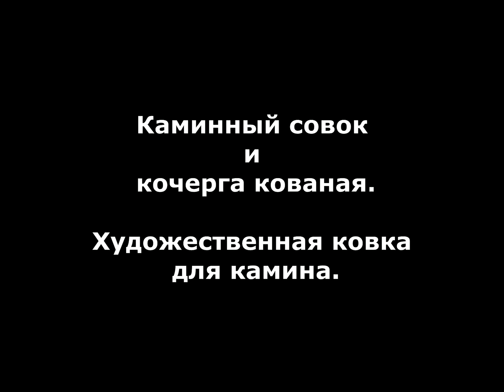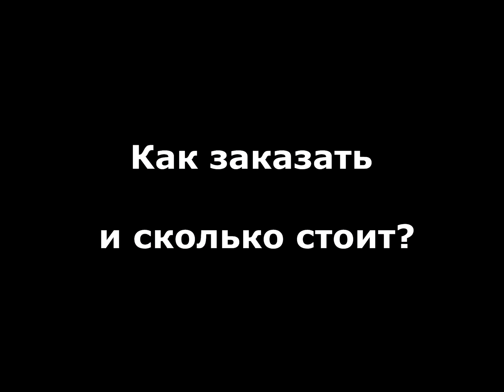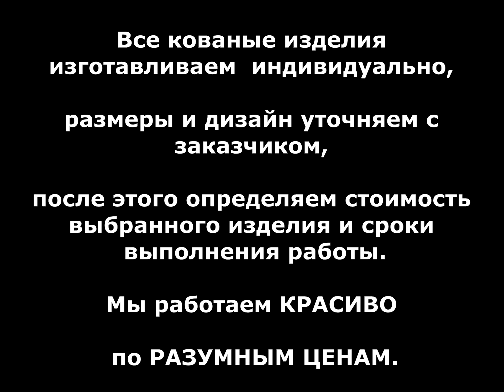Каминный совок и кочерга кованая .Художественная ковка для каминов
посмотреть совок и кочерга кованая .Художественная ковка для каминов
Каминный совок и кочерга кованая .